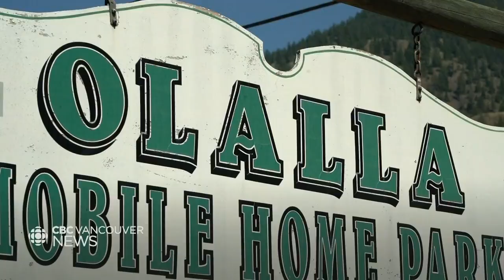Residents return home after Keremeos Creek wildfire forced their evacuation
Residents forced to evacuate because of the Keremeos Creek wildfire in the Okanagan-Similkameen are now allowed to return after being displaced for a week.